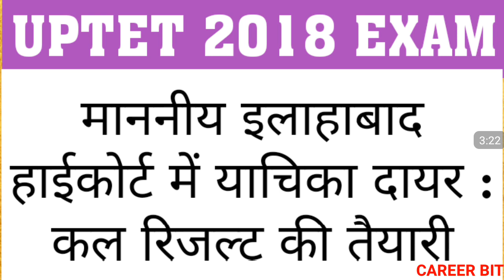UPTET | BTC 2015 | 69000 PRT IN UP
Friends in this video i have informed about current update regarding uptet , btc 2015 , 69000 prt vacancies in up. Thanks